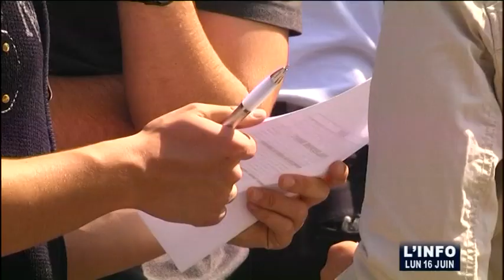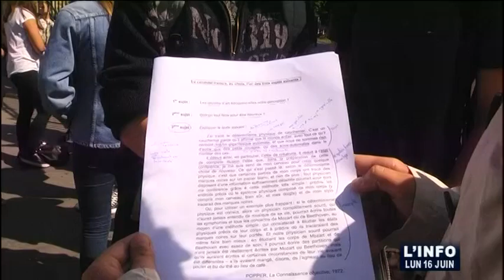Bac : L'épreuve de philo au Lycée Montesquieu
Sites webs/blogs, copiez cette vidéo avec le bouton "Intégrer" !
 Reportage au Lycée Montesquieu pour connaitre les impressions des élèves qui ont passé l'épreuve de philo pour le Bac 2014.